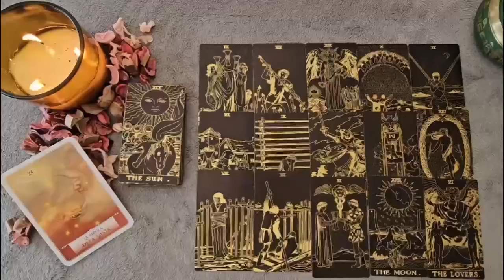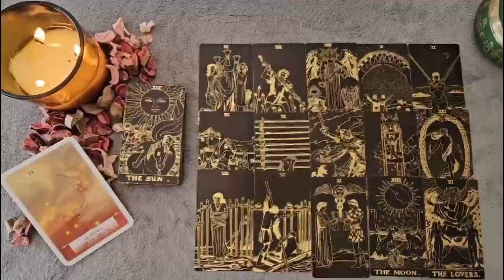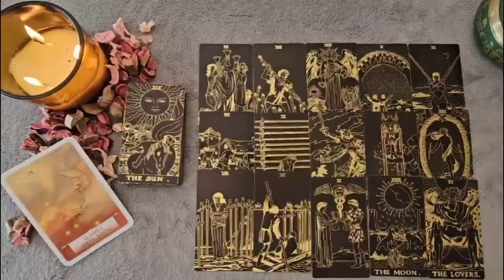GEMINI THEY AREN'T GHOSTING U😞IT'S TIME FOR YOU TO KNOW THE TRUTH😯HERE'S WHAT'S REALLY GOING ON